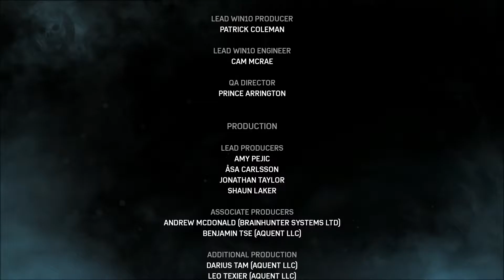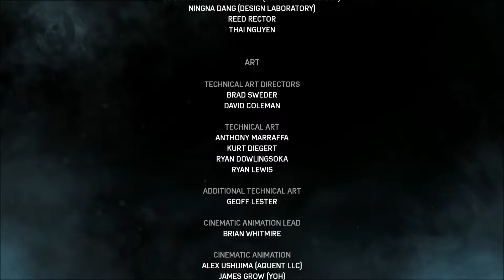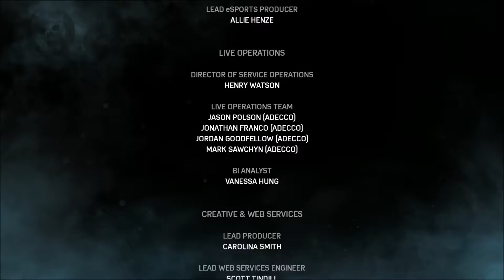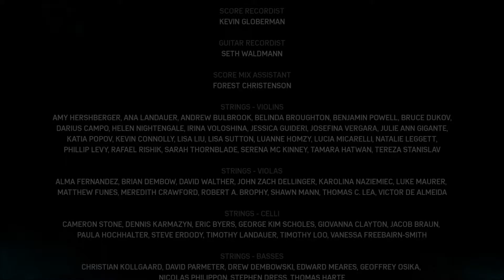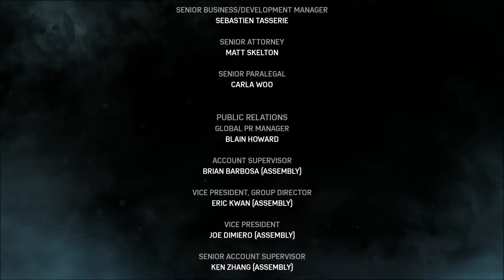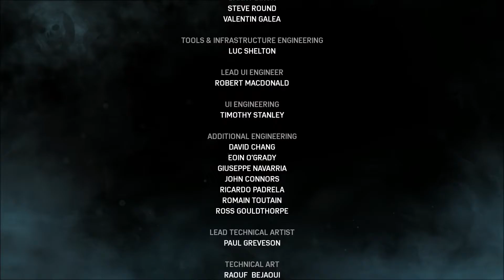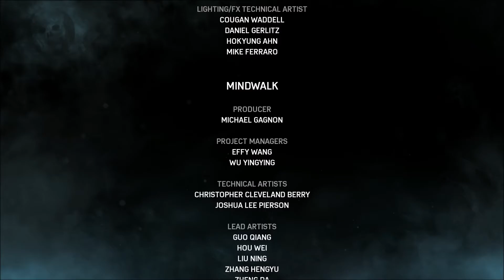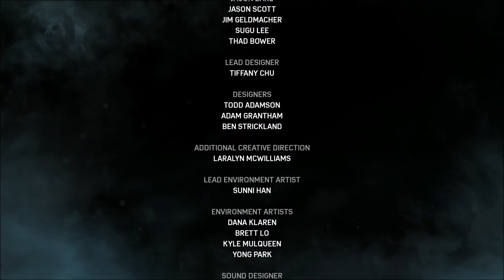GEARS OF WAR 4 Gameplay Walkthrough Part 13 Ending [1080p HD XBOX ONE] - No Commentary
A new saga begins for one of the most acclaimed video game franchises in history. After narrowly escaping an attack on their village, JD Fenix and his friends, Kait and Del, must rescue the ones they love and discover the source of a monstrous new enemy.